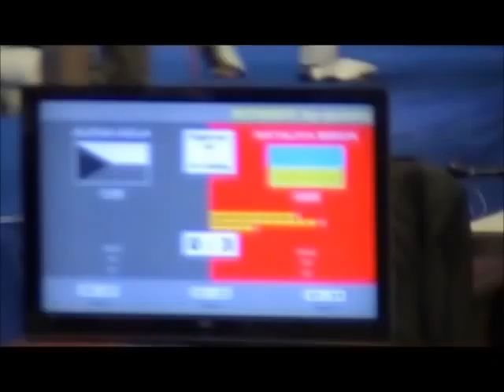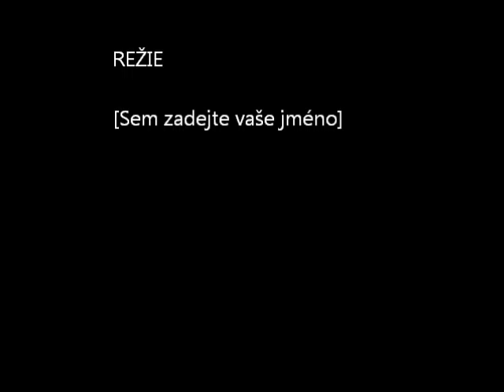ALENA HOLÁ (CZECH) VS NATALIA BIRIUK (UKRAINE), K-1 56 KG WOMEN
WAKO EUROPE CHAMPIONSHIP 18-24/10/2010, AZERBAIDHAN BAKU

NATALIA BIRIUK (UKRAINE) VS ALENA HOLÁ (CZECH REPUBLIC), SPARTAK ŽEBRÁK

K-1 WOMEN 56 KG